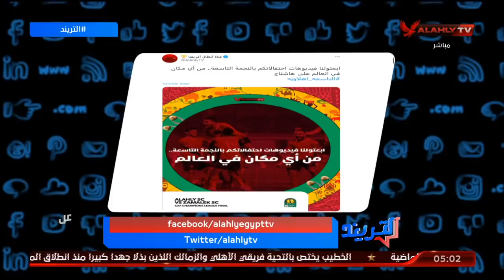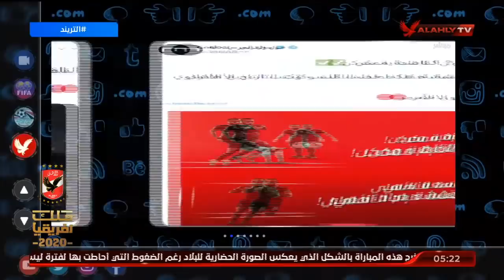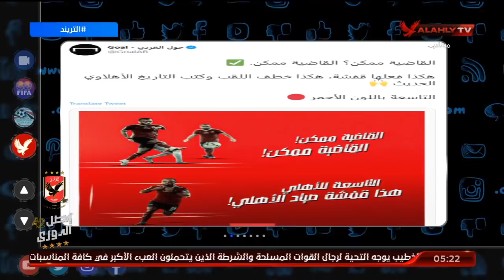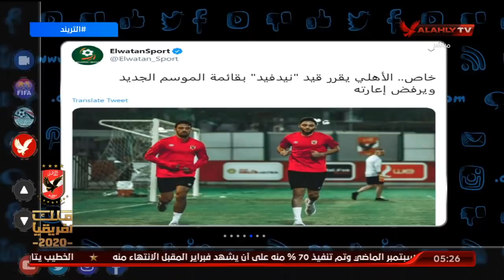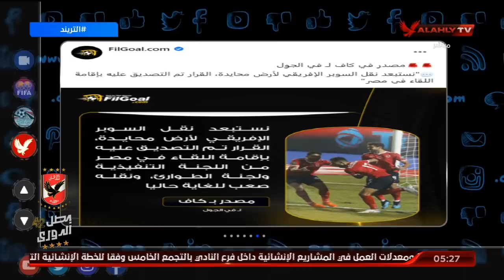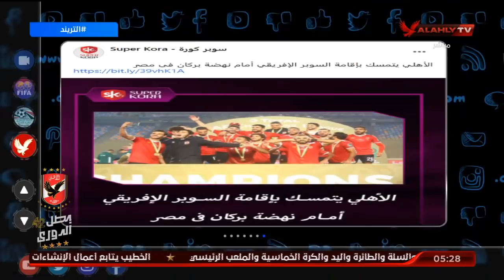الحلقه الكاملة | التريند مع أمير هشام | 30-11-2020